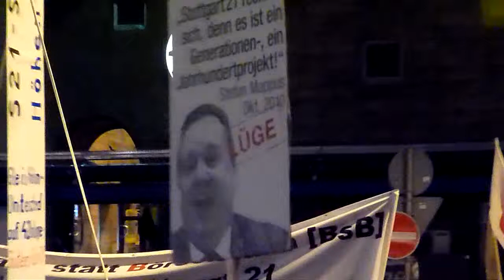Lenkungskreis JAZZ - 250. Montagsdemo gegen Stuttgart 21 - 08.12.2014